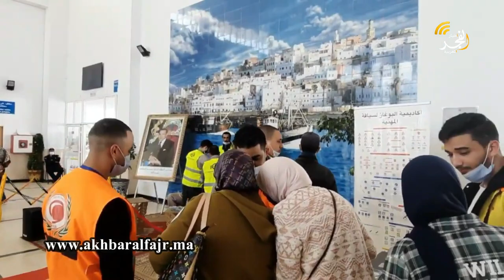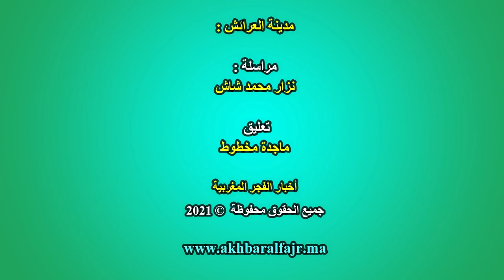العرائش : جمعية ليكسوس المهنية للسائقين تنظم برنامجا احتفاليا بمناسبة اليوم الوطني للسلامة الطرقية